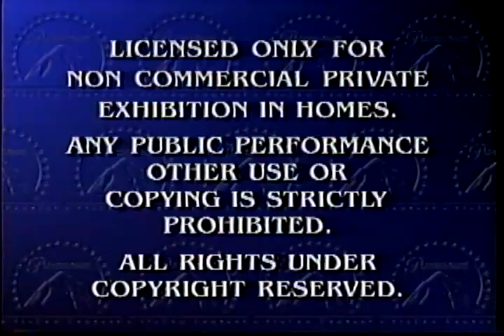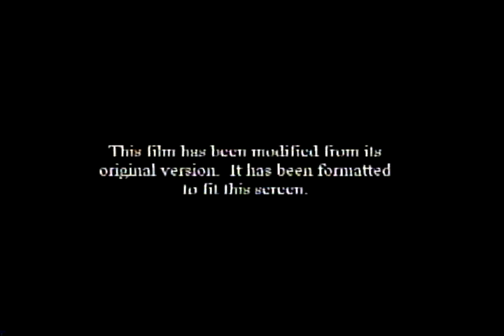Opening To What Women What 2001 VHS